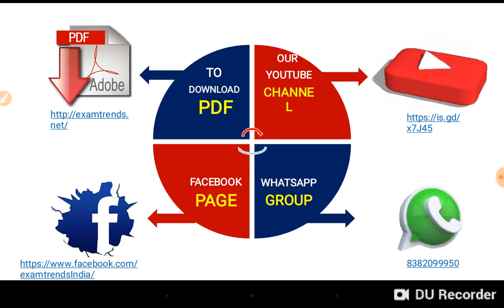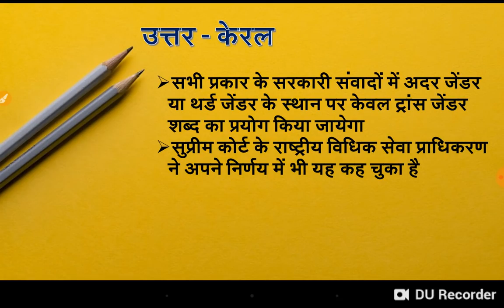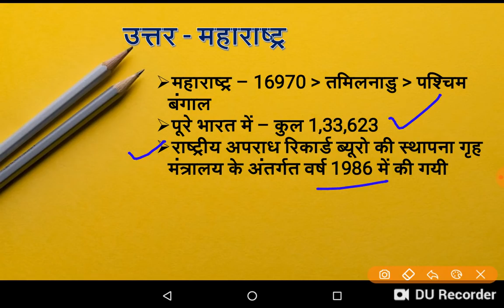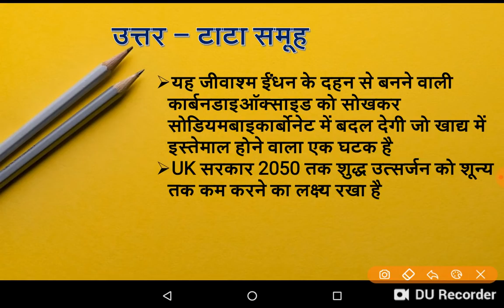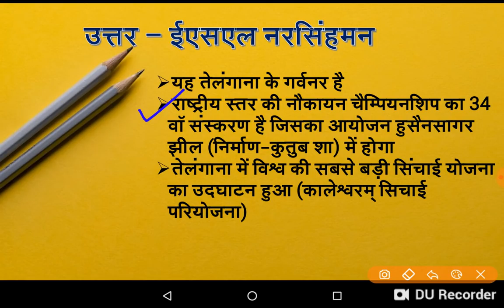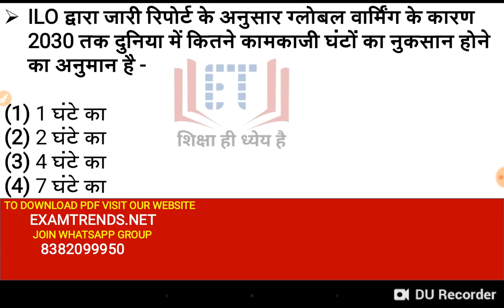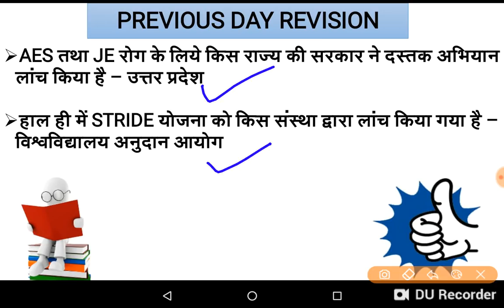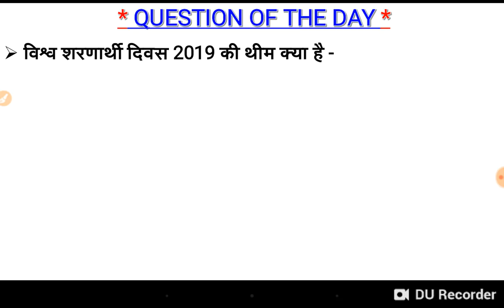05 July 2019 Current Affairs | Daily Current Affairs | Current Affairs in Hindi| Study91 Nitin sir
DAILY TEST LINK CLICK TO ATTEND TEST

examtrends.net

examtrends.net